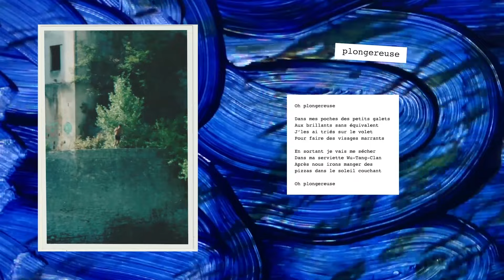Flavien Berger - plongereuse (Official Visualizer)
"plongereuse", extrait de "contrebande 02. le disque de l'été" de Flavien Berger

Morceau écrit, composé et interprété par Flavien Berger

Vidéo par Flavien Berger